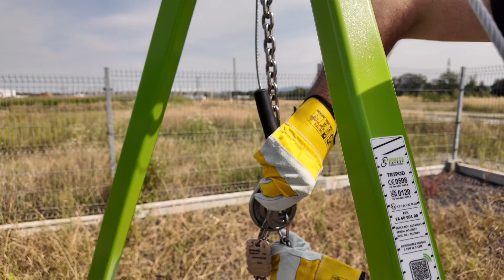Trójnóg do podnoszenia i opuszczania pomp zanurzeniowych za pomocą zawiesi pewag PCWI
Sprawniejsze i bezpieczniejsze serwisowanie pomp zanurzeniowych dzięki trójnogowi z osprzętem pewag inox oraz zastosowaniu zawiesi pewag PCWI.